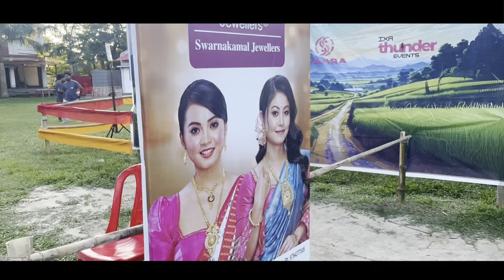KHUMULWNG TO LEMBUCHARA TO KHUMULWNG PERFORMANCE 🤪😮‍💨 || Chumui Debbarma || vlog || 2014